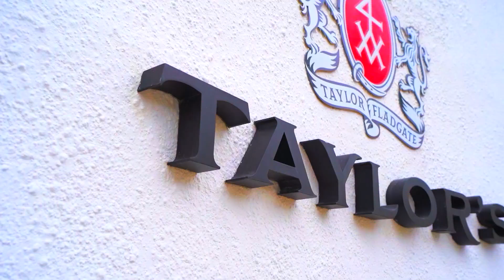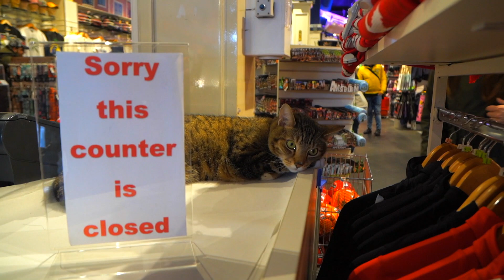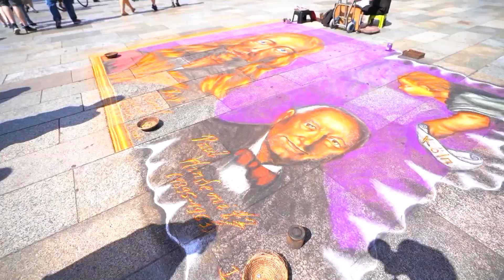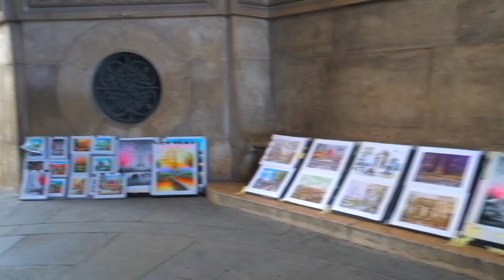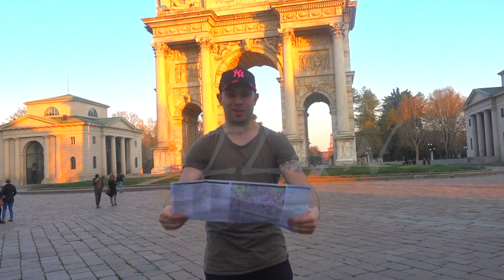World Travel Showreel 2019 Adam Has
2019 travelling video reel -
8 minutes of exhuberating fun and travel to help inspire yourselves to do the same and make the memories. hope it inspires and helps. plenty more vlogs to come... So please ENJOY!

As well as making entertain videos(I hope) I also like to help YOU out too, with videos such as: